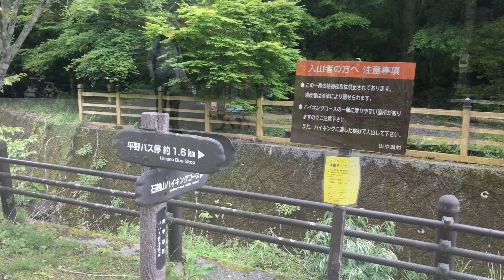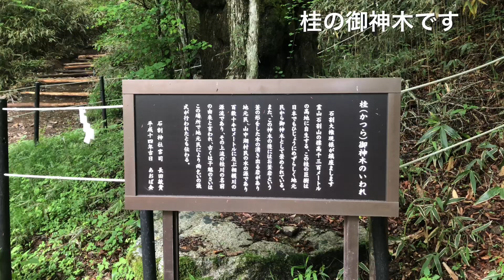【alreo brosの山さんぽ】新緑の山中湖、パワースポット石割神社⛩さんぽ🐶。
【alreo  brosの山さんぽ】
雨予報から一転して晴れ
急遽、山中湖の石割山へ
シニア🐶なので石割神社までにしました。
是非、みなさんも愛犬🐶とご一緒にどうぞ❗️

もし、動画が良いと思われたならば

『動画の内容』
toypoodleのalreoとの散策や登山記録を残したいのでチャンネル始めました。
皆さんの登山や散策の参考にもなれば幸いです